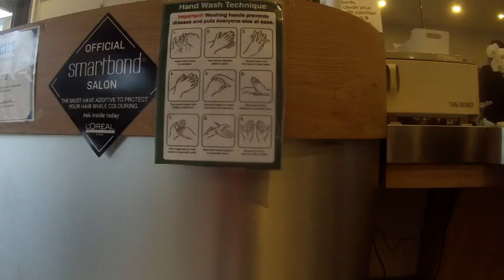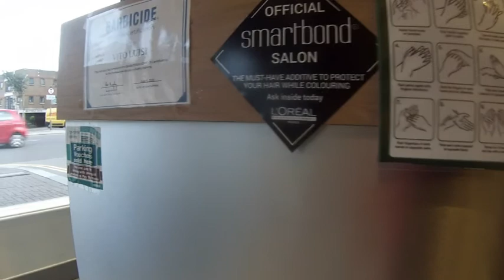getting a haircut during a pandemic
I have said it before but I really feel that a haircut is an opportunity to start over. To shed all the negative feelings that life can bring or to simply better your past self. I haven’t made a haircut vlog in a while and Covid has stopped me doing any other sort of video where I leave the house.